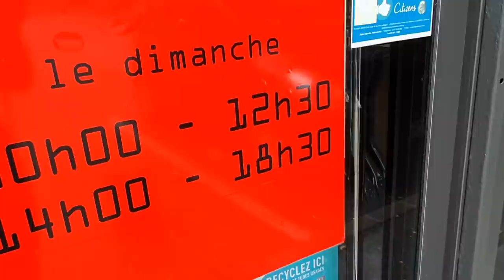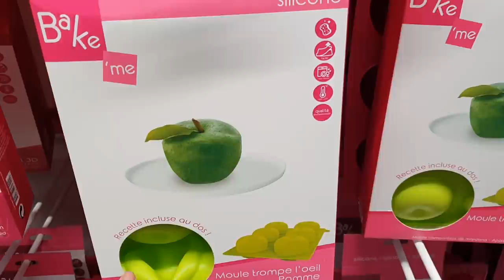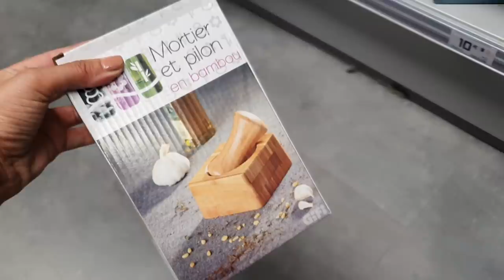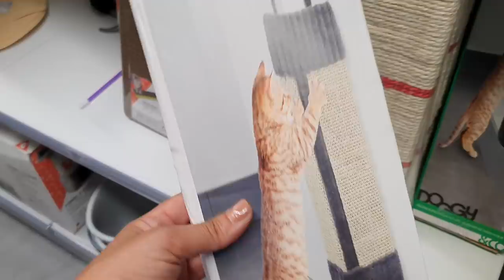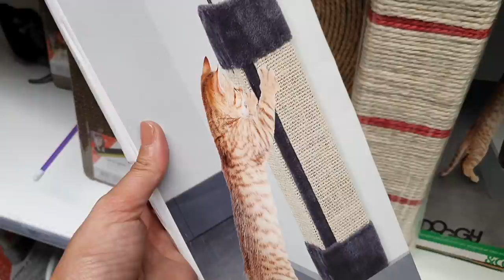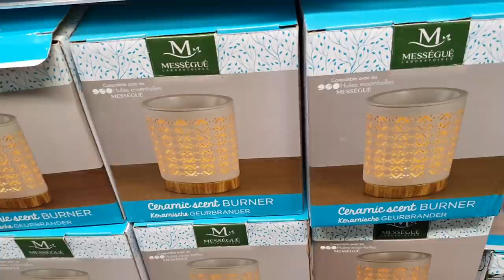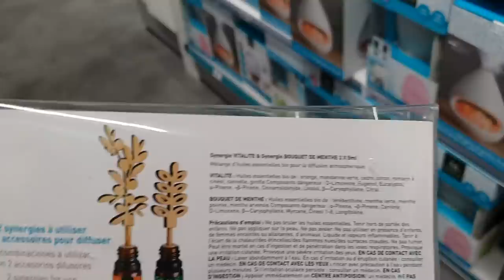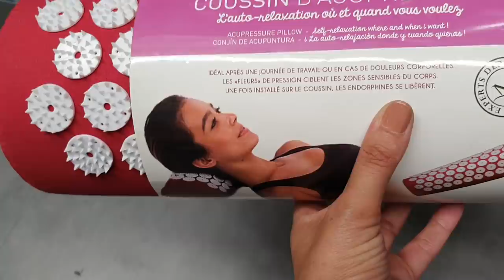ARRIVAGE GIFI - 19 SEPTEMBRE 2020